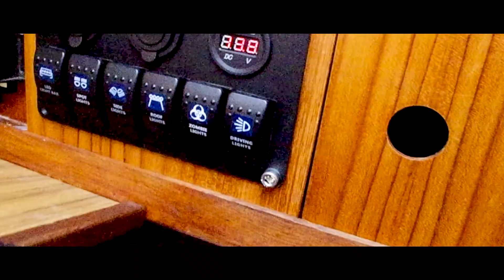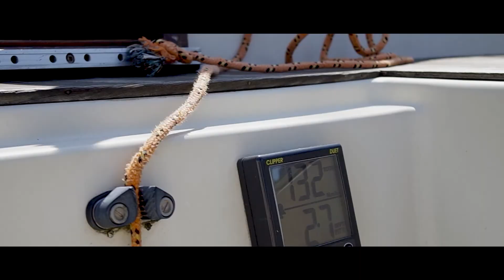BOAT PORN #1 - Time Bandit (Neptun 22)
In diesem Video wird meine Neptun 22 zur Schau gestellt und in Szene gesetzt.  Der Begriff ist natürlich, von dem in der Fahrzeugszene bekannten Wortspiel "Car Porn" abgeleitet.